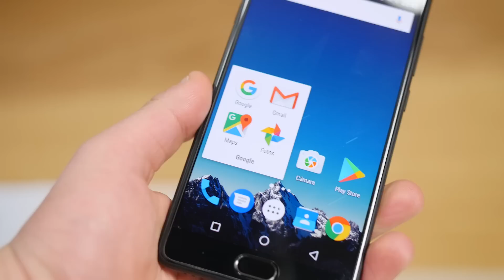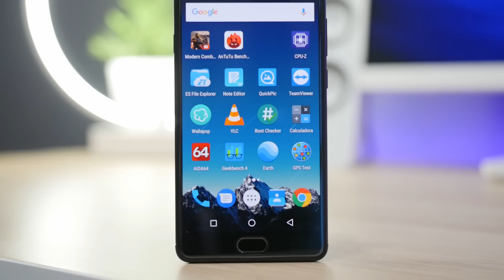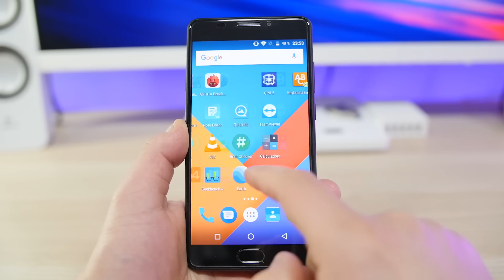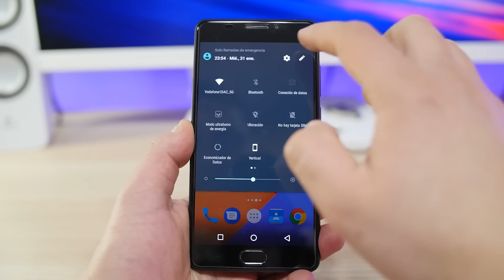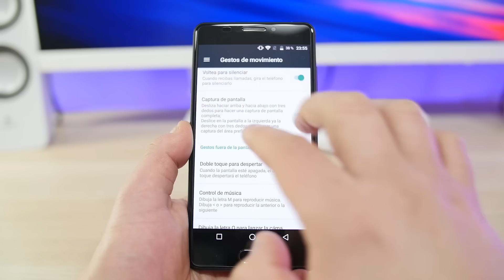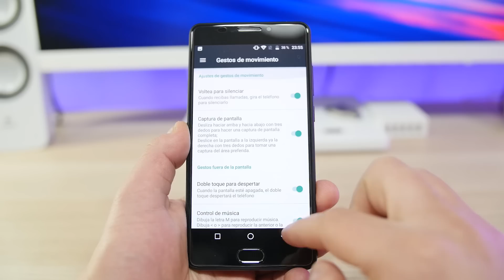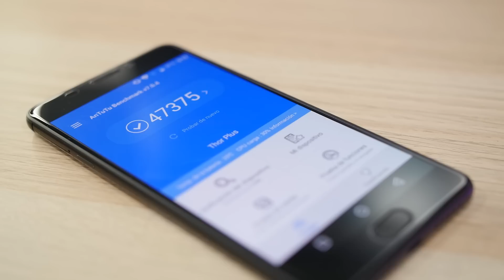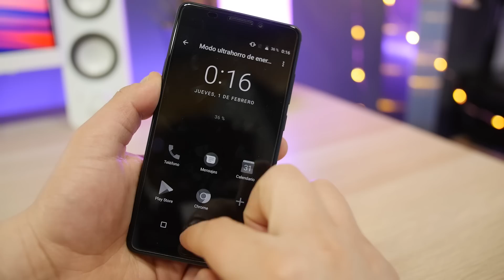EL DURO COMPETIDOR DE XIAOMI ¡tienes que verlo!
ernee Thor Plus review en español, un competidor de Xiaomi